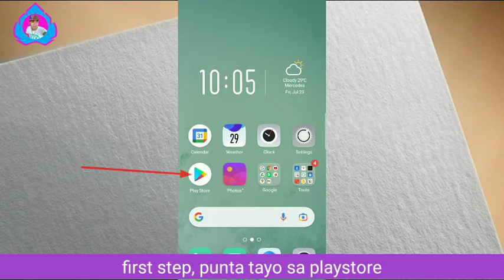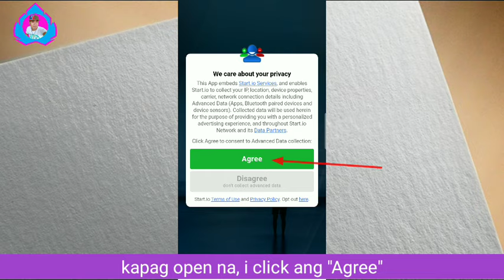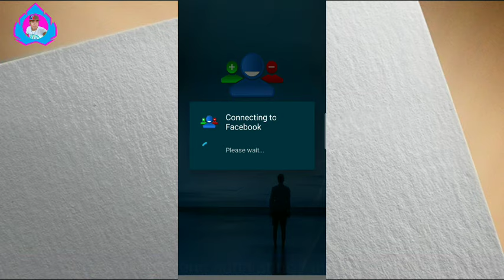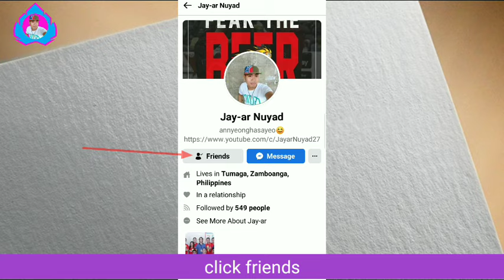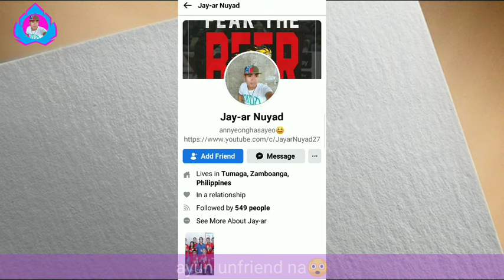Paano Malaman Kung Sino ang nag Unfriend at Nag Block sayo sa Facebook Account | Who Unfriended me ?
Paano Malaman o Makita Lahat ng Email at Password ni Girlfriend/Boyfriend sa Facebook Account 2021 | Part 1